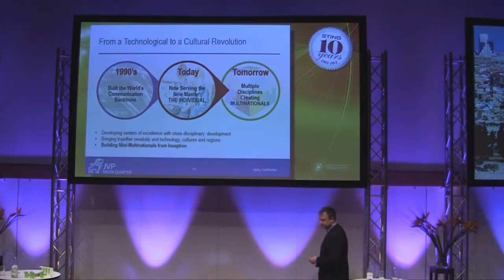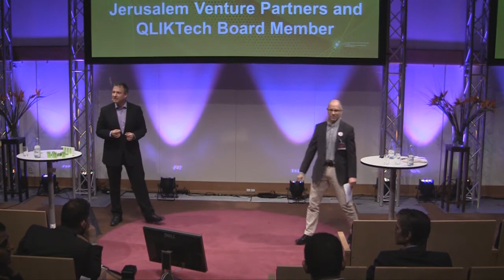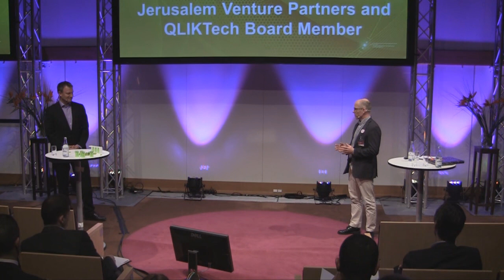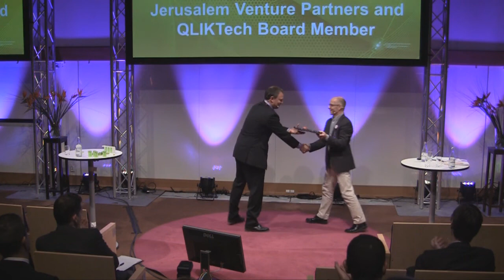Erel Margalit at STING Day 2012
Erel Margalit is the founder and chairman of JVP (Jerusalem Venture Partners), one of Israel's largest and more prominent venture capital funds with $900 million under management.